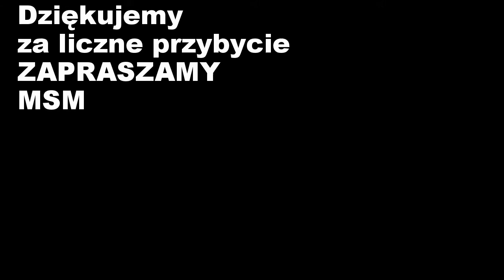MSM Mrągowo 02.02.2014 Szrot Majewski Cup